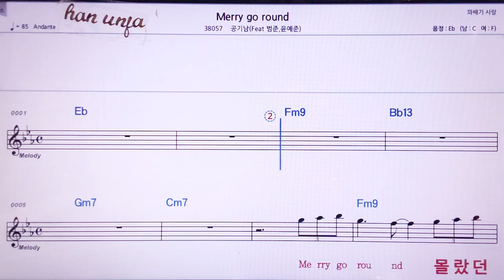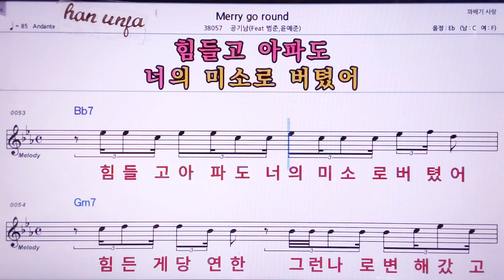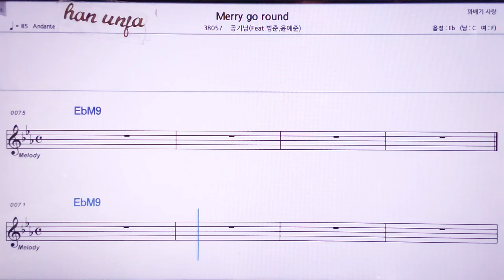💖Merry go round/공기남 👍MR,노래방, 악보, 코드,Karaoke With Sheet Music